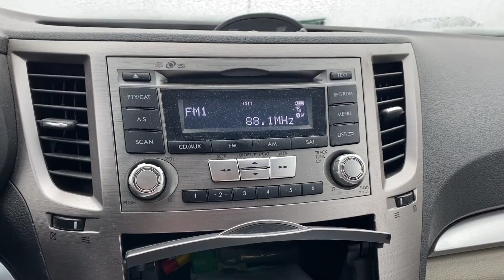Mass vaccination center opens in Bangor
Maine's first COVID-19 mass vaccination center opened its doors in Bangor. The Cross Insurance Center played host to 900 people who registered to get a vaccine.